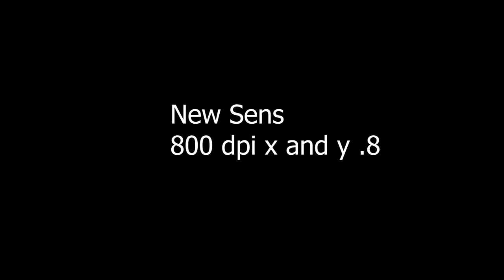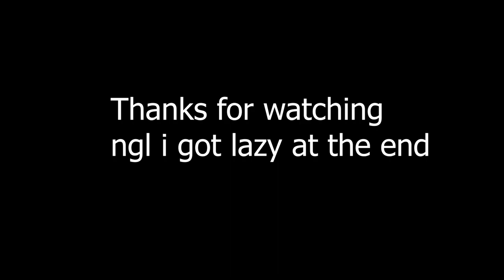Blaster Highlights- Thief